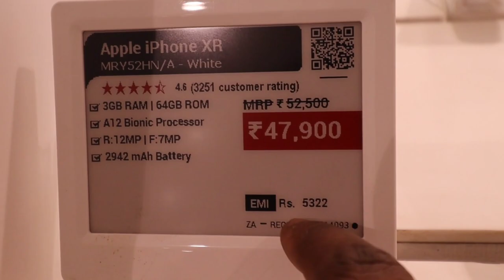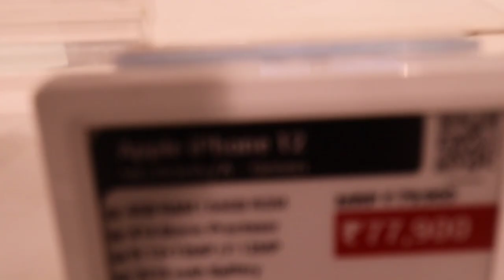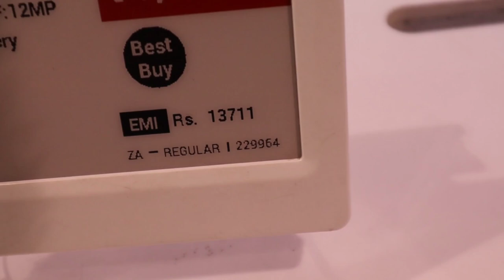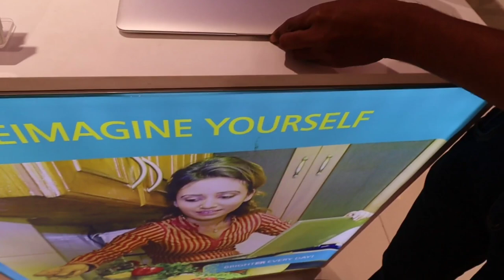Checking out Macbook at the Apple, You & Croma sale At Croma Store First in Asansol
Hey guys! Today I visited the Croma store to look at the Macbook. They are running discounts on Apple products as part of the Apple, You & Croma sale, hope I get a good deal!

You too can check out the sale by visiting the store or using this

my Gadgets

redmi note 8 pro

My dslr camera

My gopro camera

My gorrilapod

My trypod

My laptop

my Goa Trip with Friends from Asansol

Croma Store By Tata Enterprise Asansol City of brotherhood By Subhasis Mallick YouTuber Vlogger of Asansol